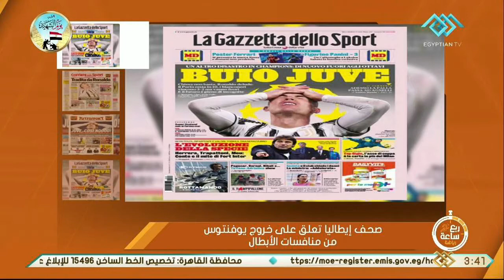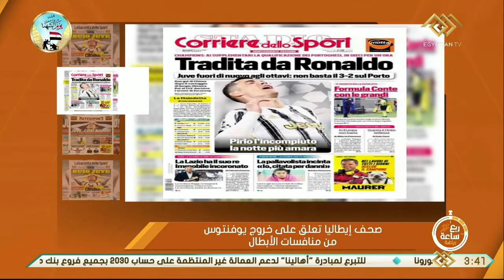ربع ساعة | رياضة.. بورتو يقصي يوفنتوس ويتأهل لربع نهائي دوري الأبطال.. وصحف إيطاليا تعلق ..